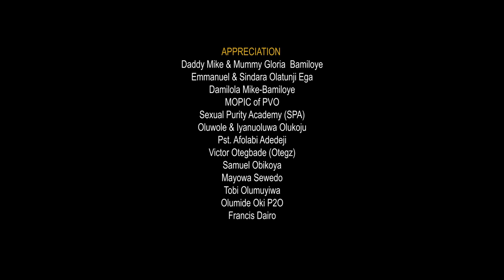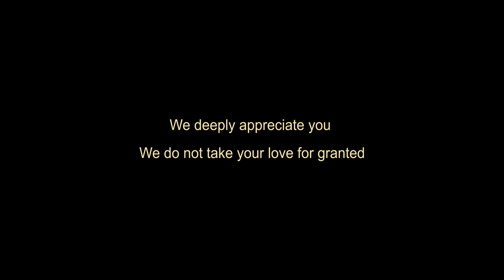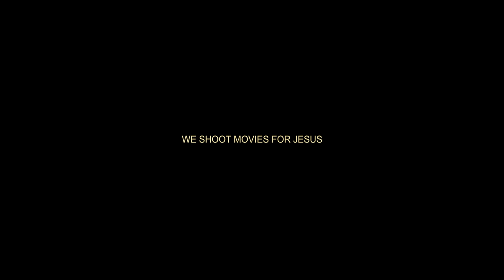SHOUT OF A WHISPER || EP. 4 || I BE THIEF!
The Pastor was given money to make his pulpit available for political campaigns but failed…
See what happened…